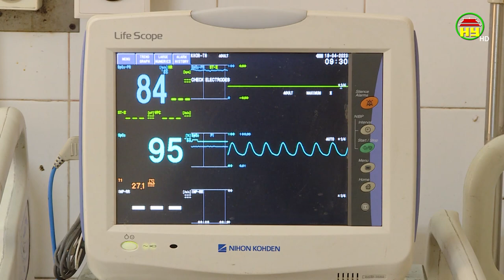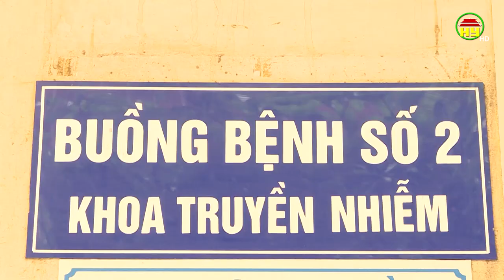Không chủ quan với dịch Covid – 19